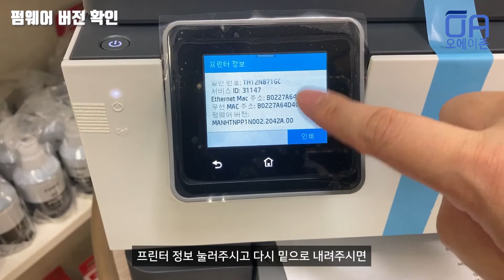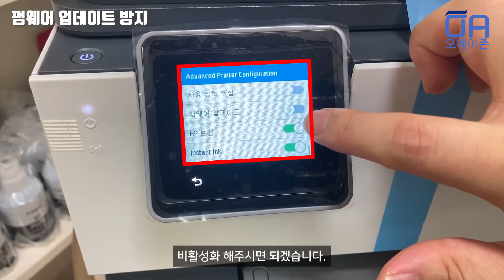[ENG]HP OJ9010 펌웨어 업데이트 방지 방법 / 펌웨어 확인 방법 / HP 9010 Firmware Update Prevention Method